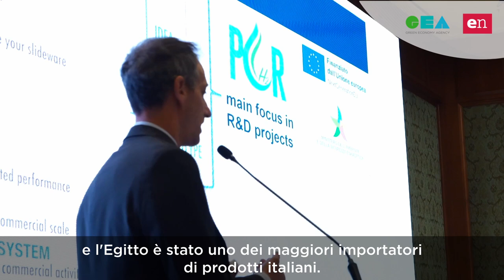CAIRO Osama Fawzy Georgy Henein - Fondatore-Ceo piattaforma H2lligence